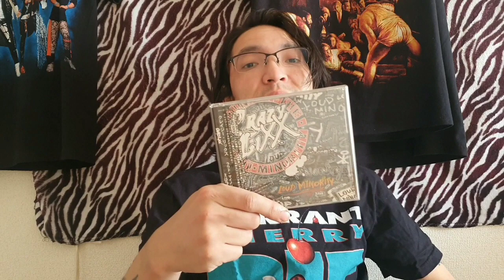Dossiê Cultura Metal: Crazy Lixx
Neste video nosso colaborador Felipe Riot fez um breve histórico da banda sueca de sleaze metal, o Crazy Lixx.
 O Crazy Lixx é uma das melhores bandas da atualidade e vem despontando nos últimos anos.